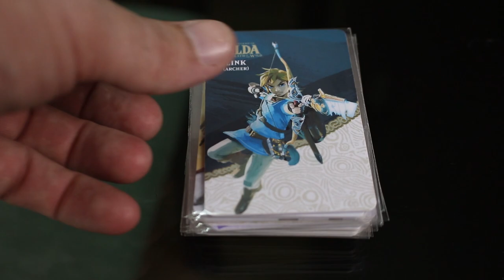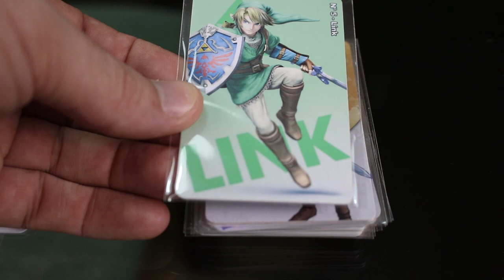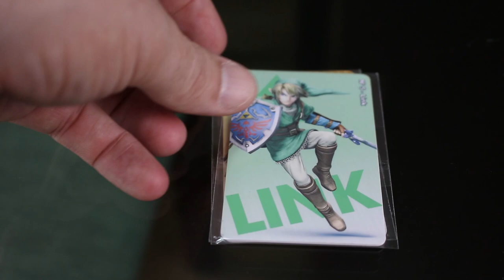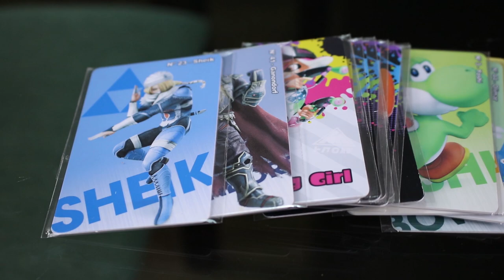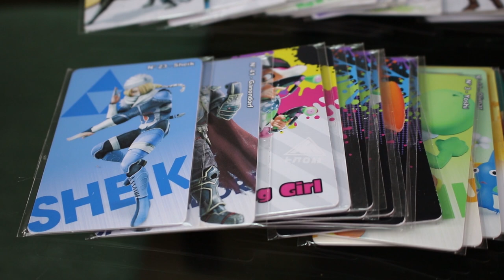Amiibo Cards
Ou mesmo que você tenha comprado um console já desbloqueado, também poderá contratar minha assessoria pelos mesmos 50,00.